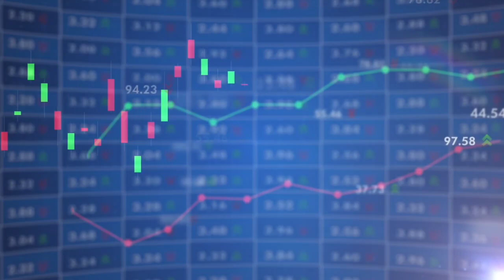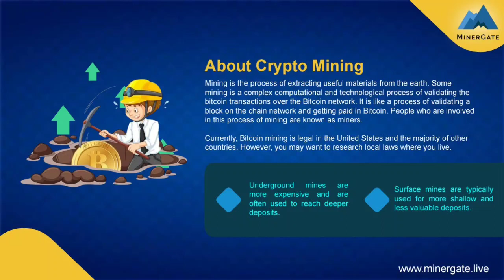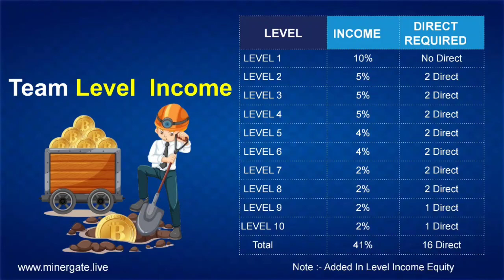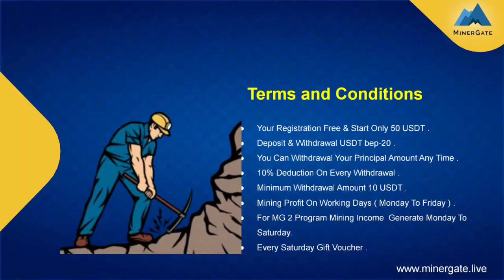MinerGate Full Plan !! New Mining Plan !! New MLM plan launch today !! New Roi plan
🎗️MINERGATE🎗️

principal amount anytime withdrawal🥳

आपके इन्वेस्टमेंट का
upto 5% डेली मिलेगा

मात्र 50 USDT लगाकर शुरू करो Or Daily pesa kamavo

सात देशों के बाद इण्डिया में 1 November KO LAUNCH🥳🥳🥳🥳

*Join Top WhatsApp group👇*

2022 best mlm plan
tallwin life
tallwin
new mlm plan
onpassive
new mlm plan
onpassive